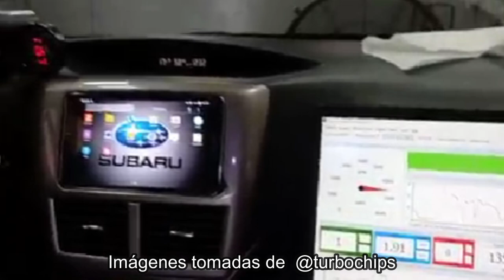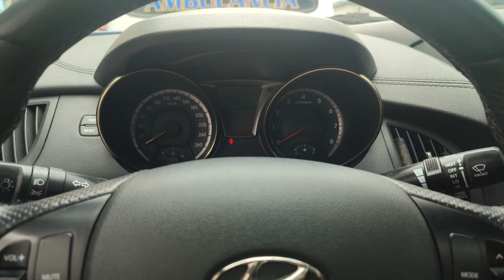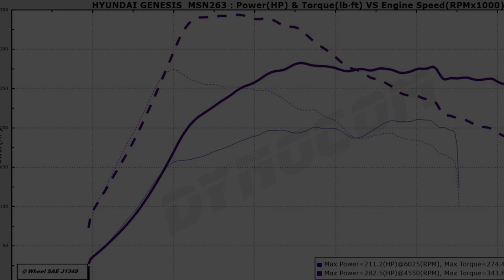¿Qué es una REPROGRAMACIÓN de Ecu? ¿Vale la pena? Repro Genesis Coupé 2.0T BK2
reprogramación audi,
reprogramación audi a5 3.0 tdi 240cv,
reprogramación audi a6 3.0 tdi 245,
auto ingeniería 【 reprogramación de centralitas en alicante ,】
reprogramación bmw,
reprogramación bmw serie 1,
reprogramación bmw 320d e90 163cv,
br-performance madrid reprogramación de centralitas,
curso reprogramación de ecu automotriz,
reprogramación de ecu,
reprogramación ecu chile,
reprogramación ecu,
reprogramación ecu motos,
en que consiste la reprogramación de un coche,
reprogramacion golf 7 1.6 tdi
reprogramacion golf 1.4 tsi
reprogramacion grupo vag
reprogramación mercedes glc 220d
reprogramacion honda civic 1.8
reprogramacion hyundai tucson
reprogramacion hyundai i30
reprogramacion homologada
reprogramacion jetta gli
reprogramacion jaguar xe
reprogramación kia sportage 1.6 gdi
reprogramacion kia rio
reprogramacion kia sorento
reprogramacion kia optima
reprogramacion kompressor